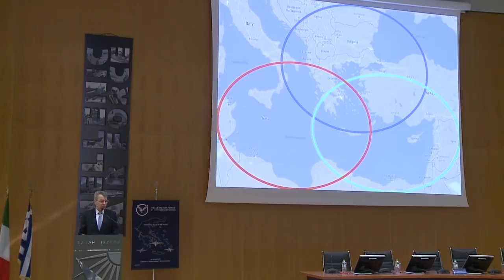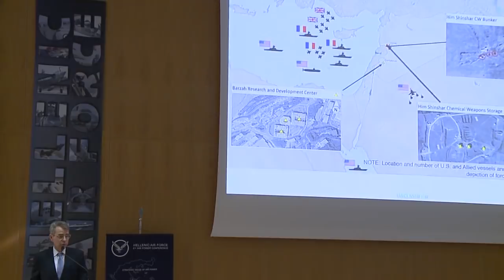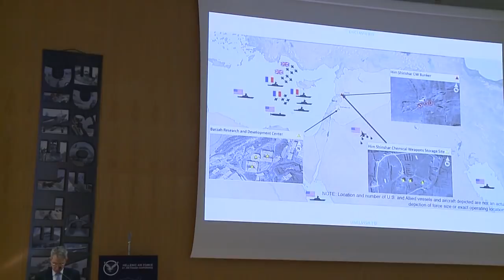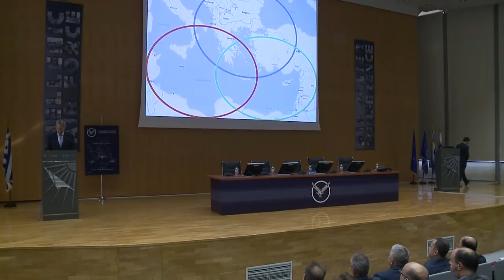Oμιλία 2 του Πρέσβη των ΗΠΑ στην Ελλάδα, κ. Geoffry R. Pyatt, στο 6ο Συνέδριο Αεροπορικής Ισχύος